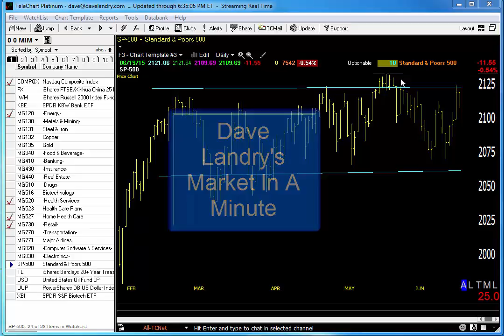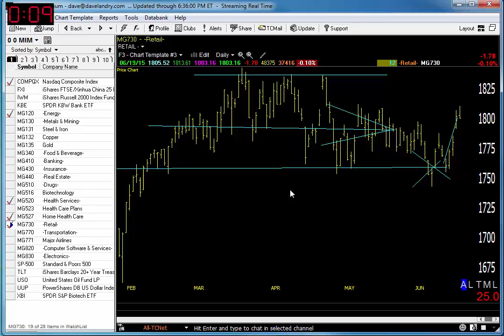06/22/15 Dave Landry's Market In A Minute